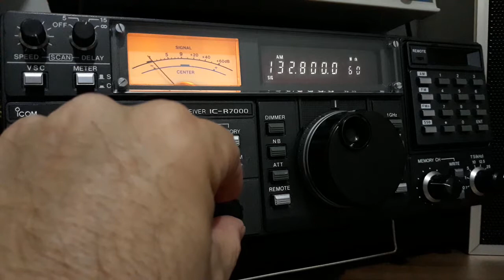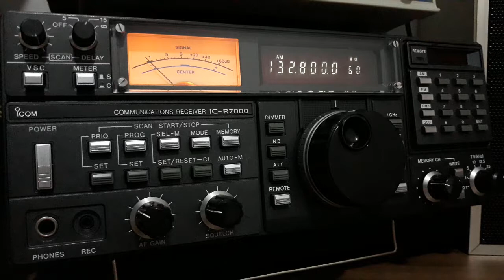Icom IC-R7000 Controle Curitiba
Controle Curitiba